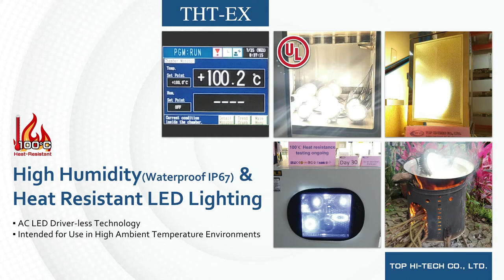100°C(212°F) Heat Resistant LED Lightings for High Ambient Temperature Environments_THT-EX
THT-EX’s AC-IN LED Lighting has no driver and is applicable to the environments of 100°C（212°F） high-temperature where are often troubled by driver failure problems. Our lighting can provide the safest illumination to your working locations and save you from hassle and bustle. THT-EX’s AC-IN LED Lighting is a worth to know lighting solution and your best choice!

Now, we would like to share with you the new heat resistant LED lightings made by our AC LED driver-less technology. Without further ado, please take a look at the video which consists of a series of 100°C heat resistant testing; and give feedback if you are interested.